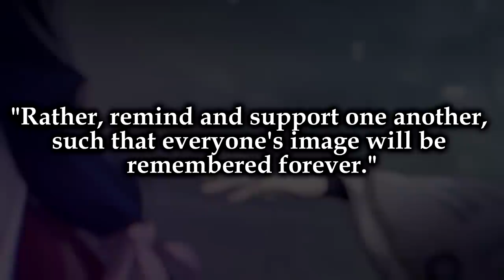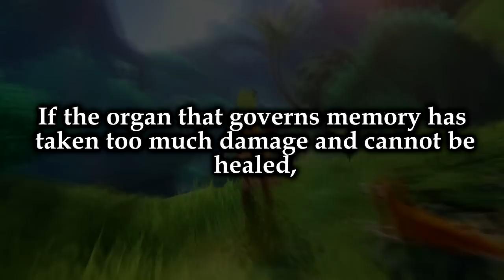Sumeru and the Secrets of The Forests : The Story of the Deepwood Memories [Genshin Impact Lore]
hot damn this artifact lore made me go
"what the hell is happening oh there's five of you omg okay okay wAIT DOTTORE?"
Also if you're curious; i thought the best way to show the five different stories was by showing characters that I thought also had stories that resembled the artifact's.

ART BY @chizukeik
SOCIALS